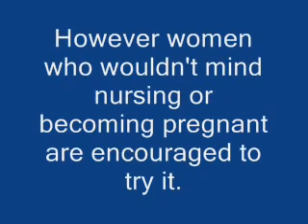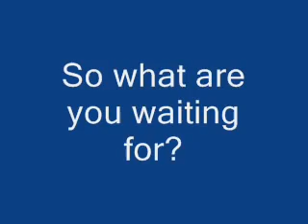funny Tequila commercial